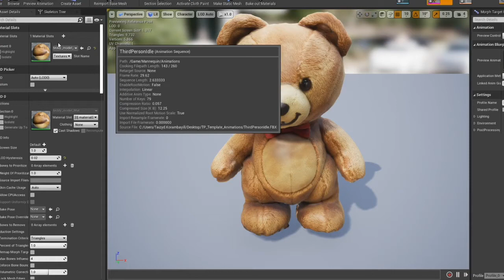3D Animation Test Rig of Tom the Teddy Bear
A sneak peek at a 3D animated test rig of Tom the Teddy Bear, this is a simple proof of concept test of a side project we are looking to develop.